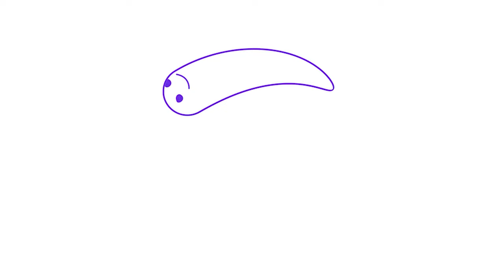Deathbed Visions and End of Life Dreams | Ghosteas | Paranormal Podcast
We've all heard the stories, especially if you work in healthcare. As a person comes closer to the end of their lives, they begin to see visions of long deceased loved ones and dream of places they felt comforted from their childhoods. They are so commonplace throughout the world for all of time and even drawn interest for study people like Dr. Christopher Kerr and Martha Atkins. Of course, we here at Ghosteas have an interest too! So today we have all the details on ELDVs and a story or two that may make you a believer in the paranormal. Hope you enjoy!

Join us every Monday as we sip our tea and dive into the eerie world of the supernatural. ☕👻

Got questions, stories, or spooky encounters of your own? Drop them in the comments below. 👇🗣️

If you're craving more ghostly goodness, remember to listen to our podcast on your favorite podcast platform. We're available wherever you get your audio thrills! 🎧

Our second channel: @TheLooseLeavesShow